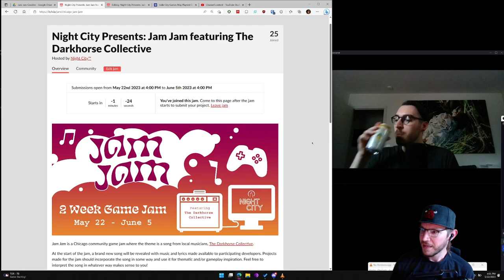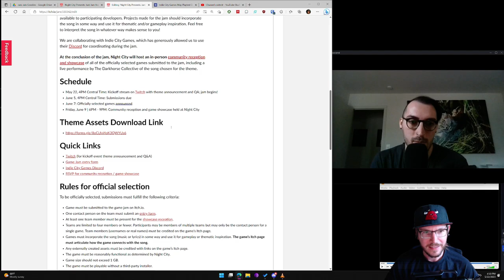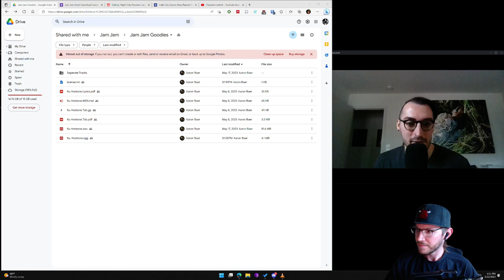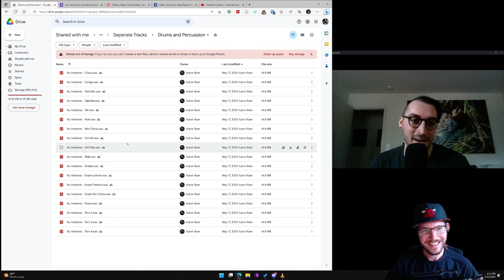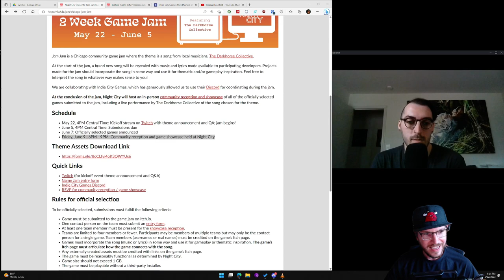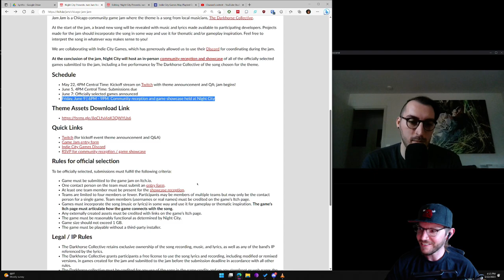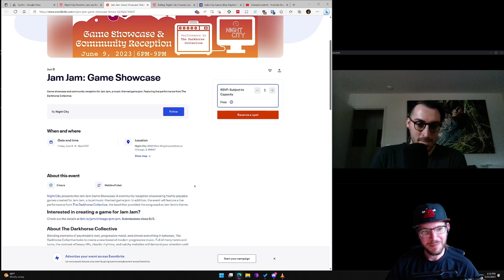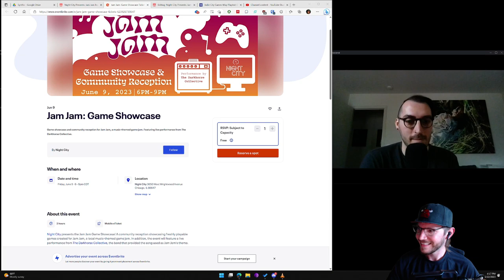Jam Jam 2023 Kickoff and Theme Announcement 🎵 🎮